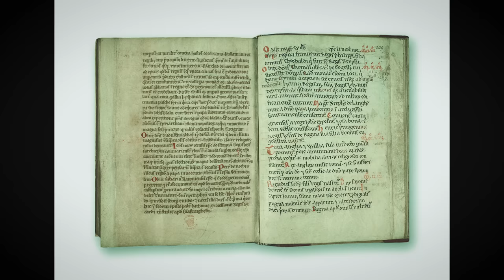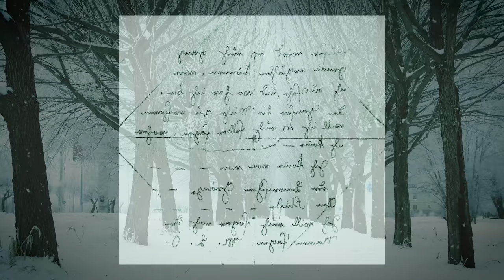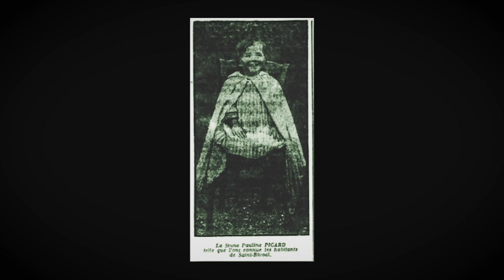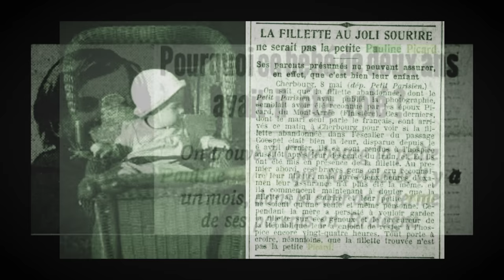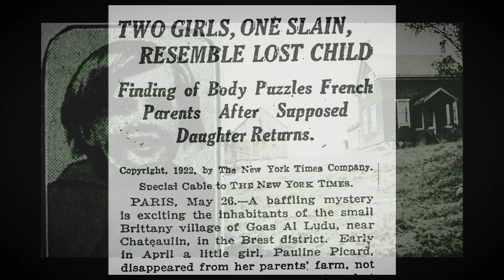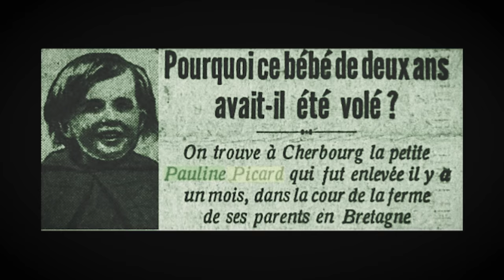Solving The Most Mysterious Children in History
THREE STORIES: The Most Mysterious Children in History

In 12th century England, two children were found lost in a forest. They spoke only gibberish, wore strange clothing and had bright green skin. When the children finally learned to speak English, they described where they were from. And that's why, after almost 1,000 years, people still talk about The Green Children of Woolpit.

In 1828, a teenage boy was shuffling through a public square in Nuremburg. He seemed confused and disoriented. He had trouble walking and speaking. When police finally approached him, he was holding an envelope containing two letters. And those letters sparked the mystery of Kaspar Hauser.

In April 1922, in Brittany, France, 2-year-old Pauline Picard went missing. A massive search turned up nothing. The family was losing hope.

A month later, Pauline was found wandering around a village over 200 miles away. Though her parents were overjoyed to have her back, they soon realized something wasn't quite right with their daughter.

These are three unsolved cases of the most mysterious children in history.

⁍ TWF on SOCIAL (in order of importance)

SOURCES & LINKS

Jim H
Daniel M
Mauricio CT
EW Coffey
B Hendley
Stella R
Dalton R
J Gasper
Aaron C
Jacob S
Christy & Erik A
Steve Spencer
Kalmar
Patrick I
Mikey2ky
Laura G
All CA Reptile Girl
Uncle Mike
B Ness
Robin Lotz - Black Belt!
Grace Cupcake
Lost Pilot
Miketpi
Aaron K
Manumelita N
Paul W
Brains Ironically
Ryan V
Dizzle McShizzle
George D
Fran O
Ika H
Alyson W
JL Palacios
David F
Kyle P
VT Young
K Dabney
Universe C-137
Kenny S
Marie D
E Pluck
Janna P!
Rosemarie G
Haiji
Karen B
J Meeks
dogamma
peppermint butler
M Mann
A Mei
S Toornburg
Noxheart
Sarah W
D Arenz
E Engberg
M Considine
D Dessaur
J Peters
Mark R
D Weaver
T Petty
M Vargas
Vonn
C Pittaway
Kevin USA
P Carone
Cris C
Soly Kos
Royanne L
Sentei
NA Preator
Dani C
D Morrow
Gabriel M
Arin R
J Brown
Laini M
Jarrod H
S Forrestier
C Sierra
Ingi J
Wendy K
J Usas
J Daniels
P Anderson
P Rohrbaugh
J Baker
Duke Nicebury
Johnny O
C Corrie
Jovan S
M Scheff
Kasey
J Reynlods
J Dutan
W York